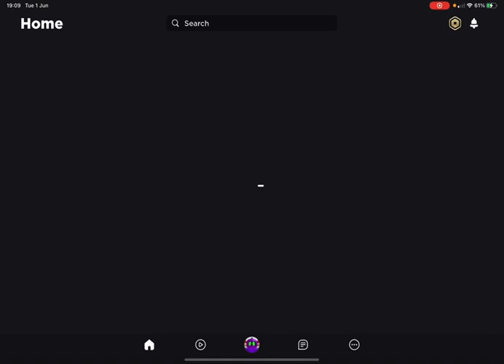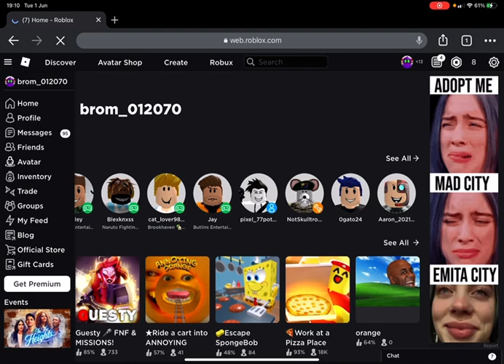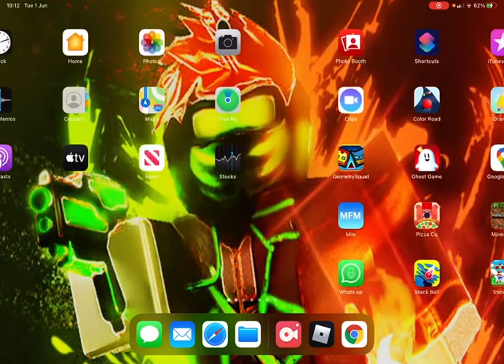how to change your skin on roblox different colours